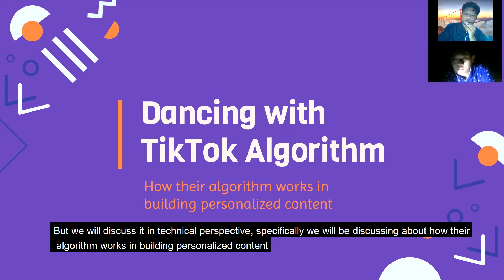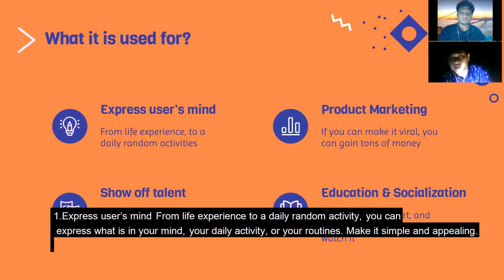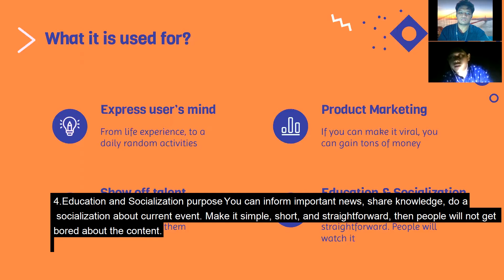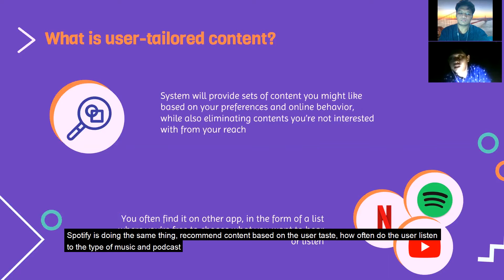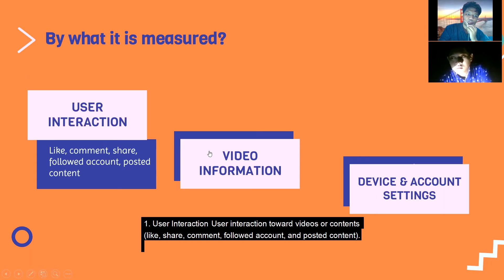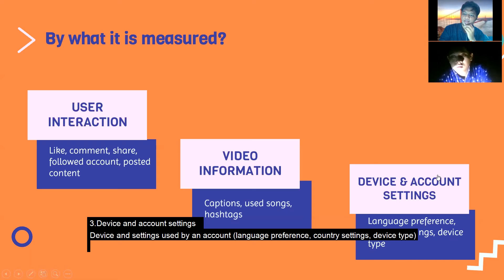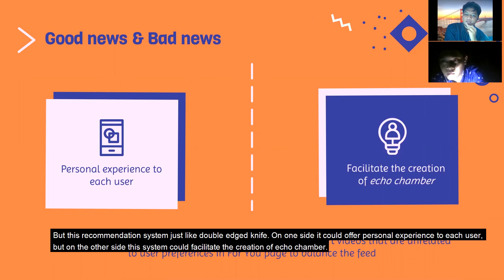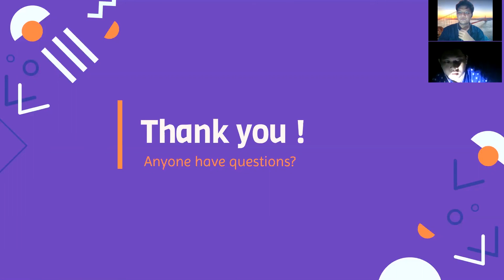Dancing with Tiktok's Algorithm, Let's Go viral!!!!!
Hello everyone, I hope you’re in a good condition, stay healthy and stay safe wherever you are. In this video, we will be discussing about TikTok. But we will discuss it in technical perspective, specifically we will be discussing about how their algorithm works in building personalized content.